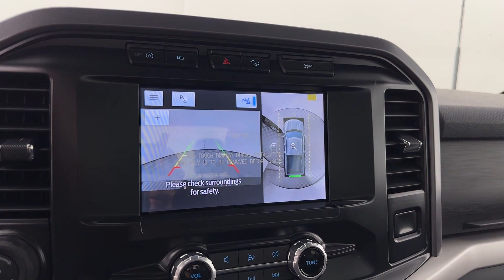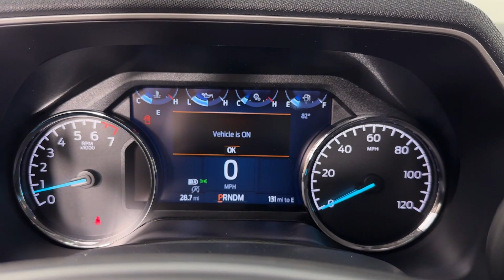2023 Ford F-150 XL Brandon, Tampa, Citrus Park, Lutz, Wesley Chapel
2023 Ford F-150 XL 1FTEW1EP3PFD33509 Video